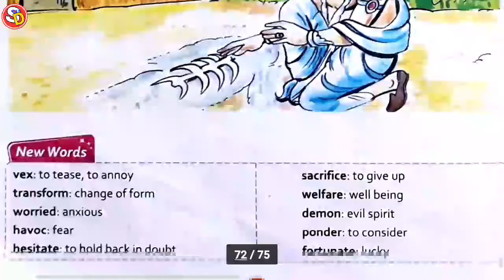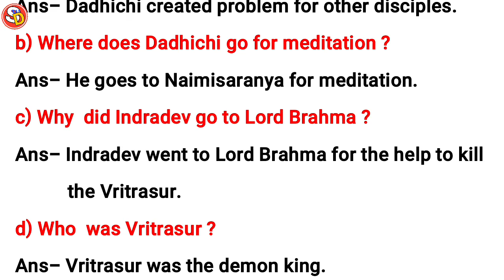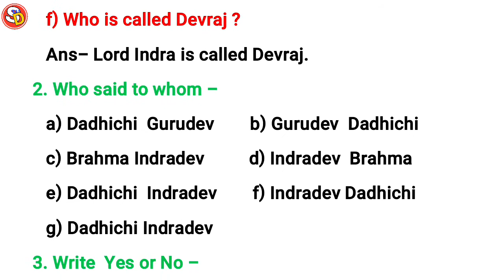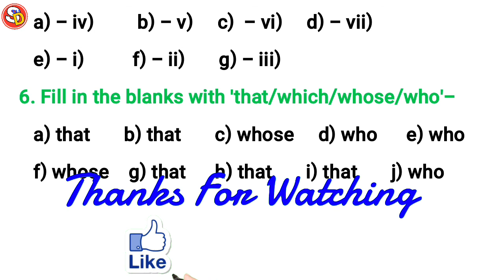Dadhichi दधीचि Ch 20 Eng Class 5 With Ques Ans Sarswati Shishu Vidya Mandir सरस्वती शिशुविद्या मंदिर